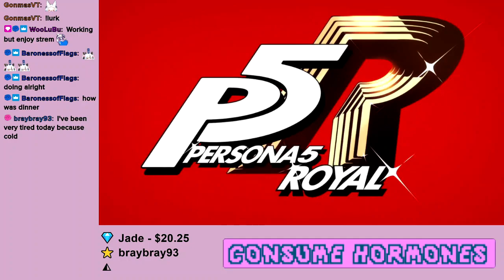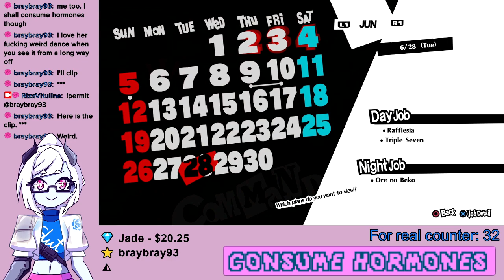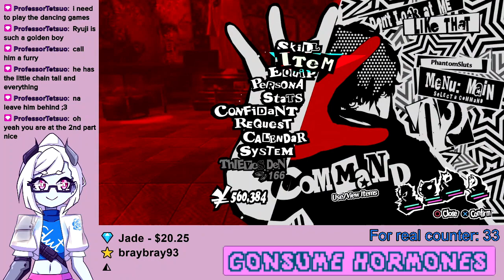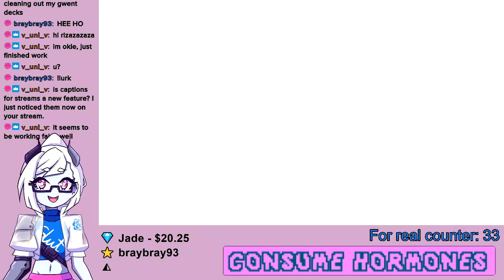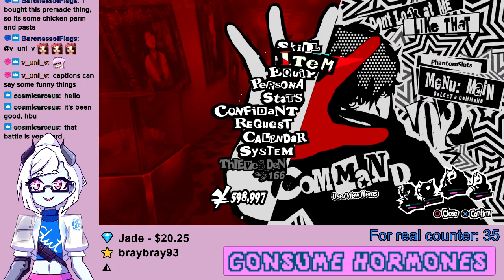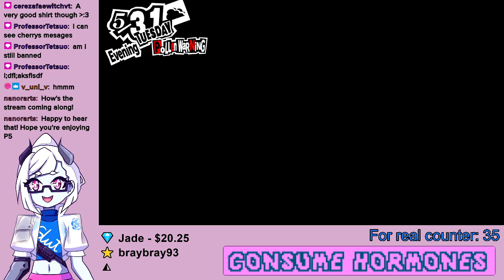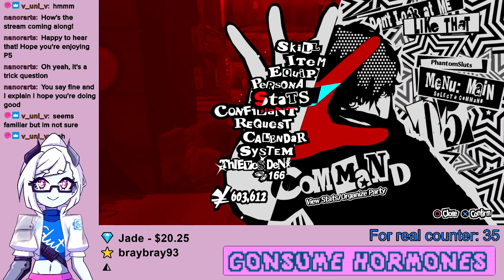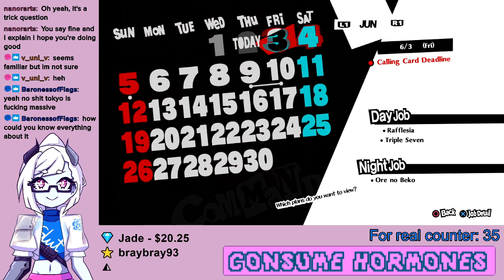P5R week 8